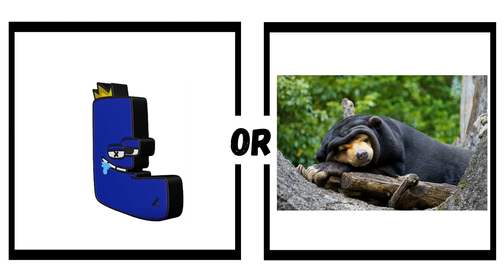Alphabet Lore! The best transformations of "L" vs funny bears!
This video presents the top 10 transformations of the letter "L", as well as 10 pictures with funny bears! Let's compare them!

When creating the video, the Movavi Video Suite program was used!